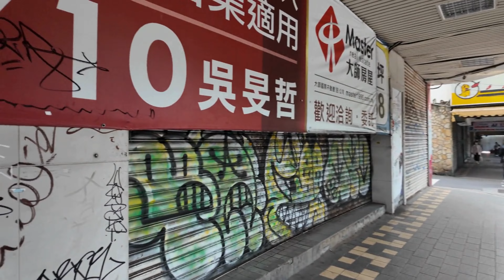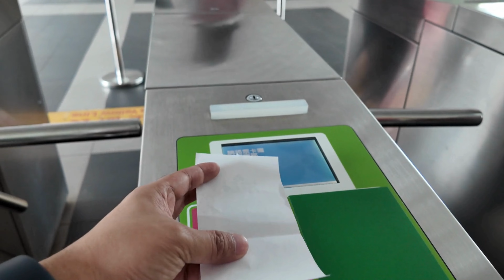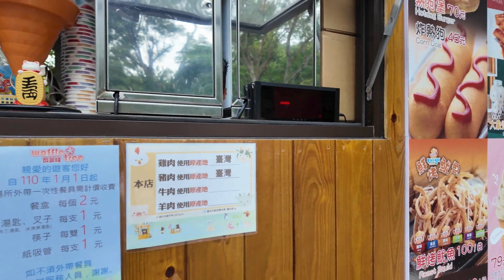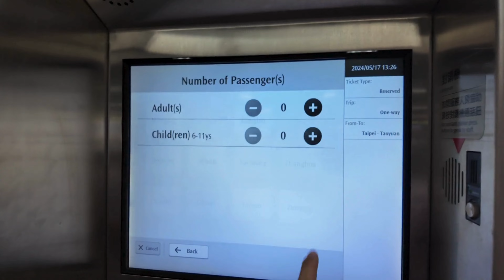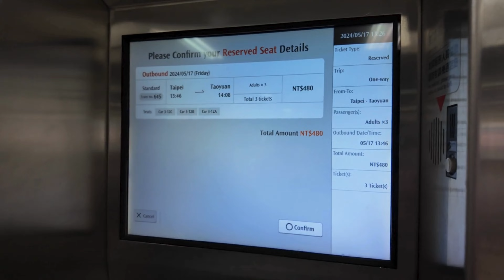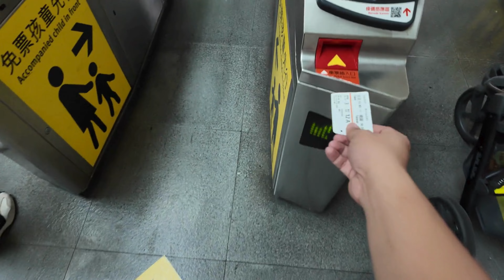TAIWAN VLOG: MAOKONG GONDOLA, TAIPEI ZOO AND GLORIA OUTLET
VLOG #22 !

🎵 Title: Summer Fun